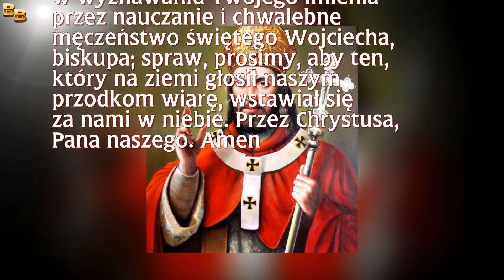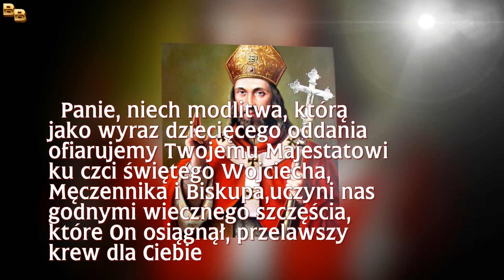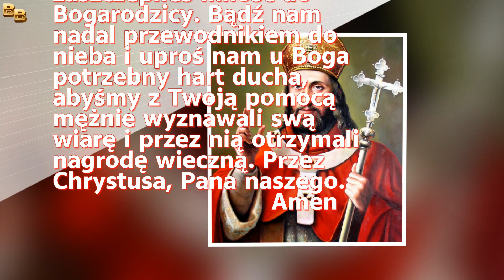Modlitwa za wstawiennictwem świętego Wojciecha